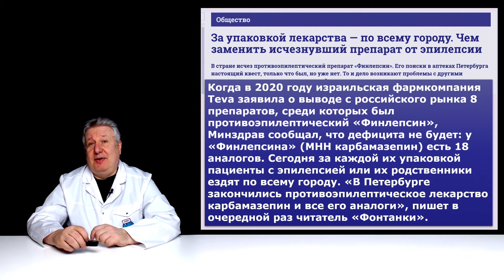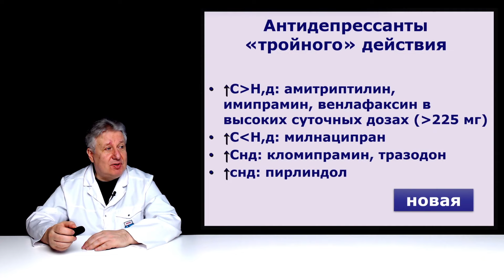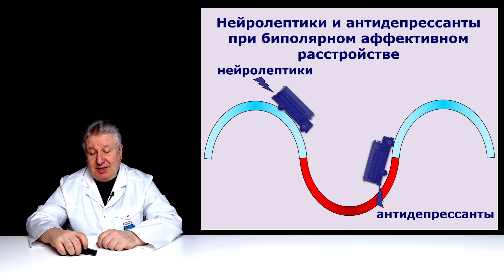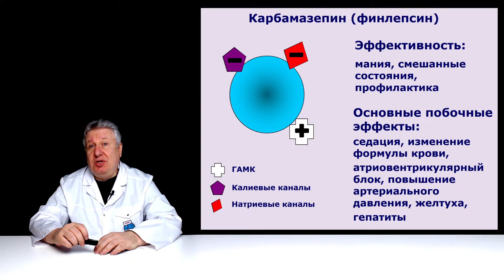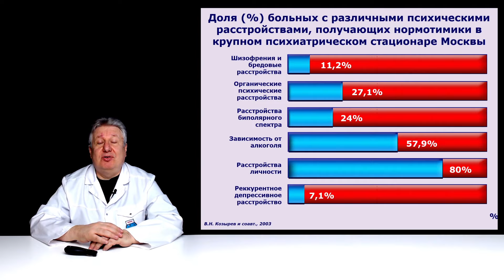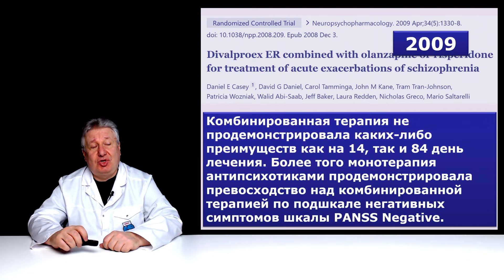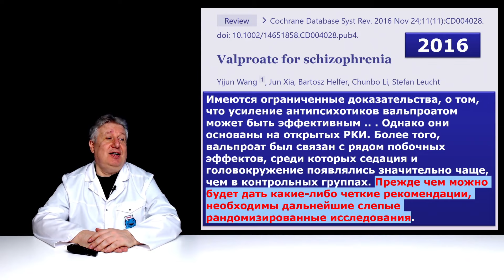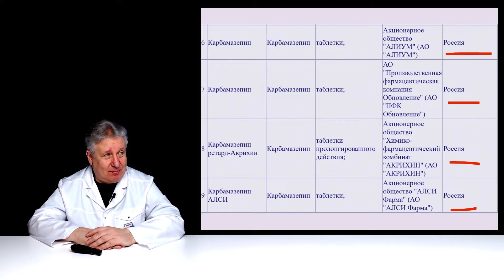Из аптек исчезают нормотимики. Что делать?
Нас часто просили сделать ролики про нормотимики. Мы отказывались, так как "прорабатывали" нейролептики. Дождались, что нормотимики стали исчезать из аптек. Срочно сделали мини-лекцию на эту тему.